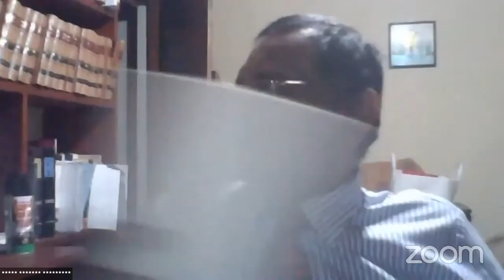BASL Sinhala Webinar 2.3 - බෙදුම් නීතිය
Webinar 2.3
If you wish to ask questions from the panelist please sign up for the Webinar on Zoom. Please watch out for details of the Webinar on basl.lk